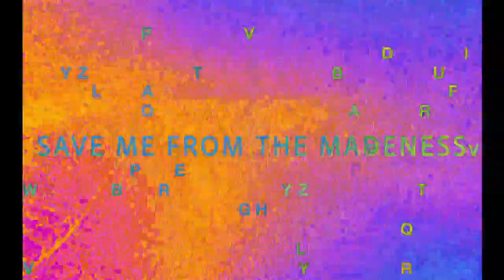Madeon - All My Friends (Pure 100% Remix)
Got lots of inspiration from Madeon's live show at Tokyo and decided to come up with a remix from one of his album 'Good Faith'
Here's what I came up with 'All My Friends' :D